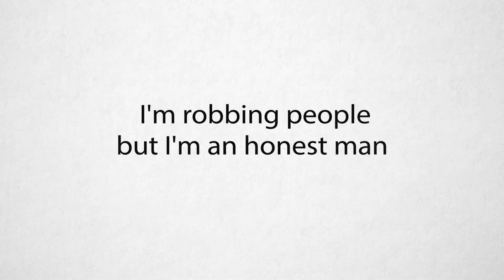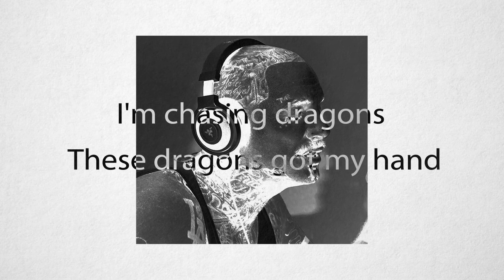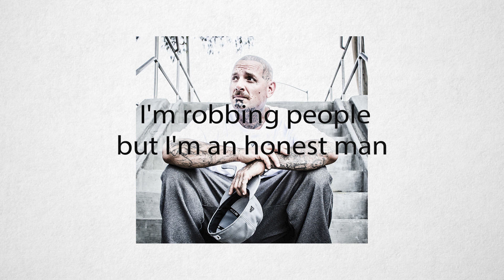DL Down3r - Suga Boom Boom (Lyric Video) The Key Crasher Short Remix